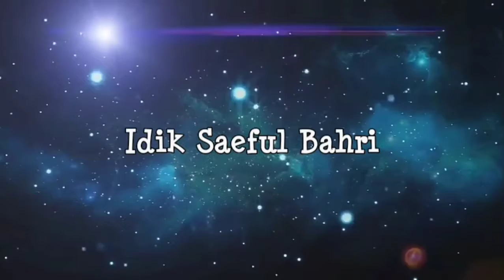Kondisi Kos Ibu Nanik saat Tinggal di Bontang Kalimantan Timur | Idik Saeful Bahri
Daftar video dalam channel ini akan dibagi menjadi 9 kategori dengan menambahkan nama kategori di setiap judul video, juga bisa dilihat dalam daftar playlist channel ini. Adapun 9 kategori itu adalah:
1. DAY = menceritakan keseharian Idik Saeful Bahri (DAY = Daily)
2. FAM = video-video dokumentasi keluarga (FAM = Family)
3. TRV = arena jalan-jalan dan berwisata (TRV = Travel)
4. RLG = materi pembahasan agama (RLG = Religion)
5. LAW = materi pembahasan ilmu hukum (LAW = Law)
6. PTK = materi pembahasan politik (PTC = Politics)
7. HST = materi pembahasan sejarah (HST = History)
8. TCN = materi pembahasan teknologi (TCN = Techno)
9. GNR = materi pembahasan lain (GNR = General)
Isi video dalam channel ini berisi tentang cerita dan kehidupan sehari-hari serta petualangan dari seorang Idik Saeful Bahri, juga tentang pembahasan-pembahasan materi. Semoga berkenan dan menjadi nostalgia bagi beberapa kawan dan sahabat semua.